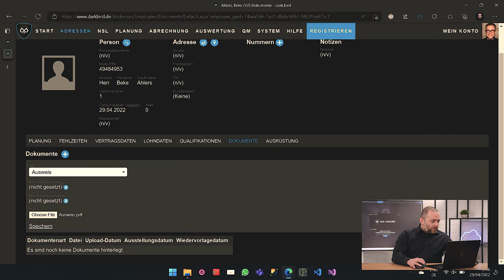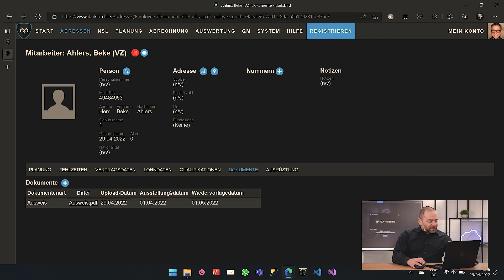Darkbird - Vorstellung der Dokumentenverwaltung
Durch die Videoreihe zu der Software für Sicherheitsdienste hat der Geschäftsführer Tobias Mundt neue Kunden gewinnen können. Wir freuen uns Teil der Reise zu sein und darauf, Tobias wieder in unserem Studio begrüßen zu dürfen.

Wir sind Laut & Sichtbar - Dein virtuelles Digital-Marketing-Team.